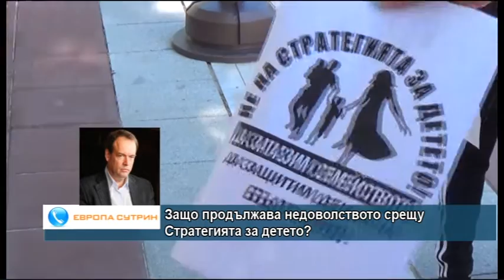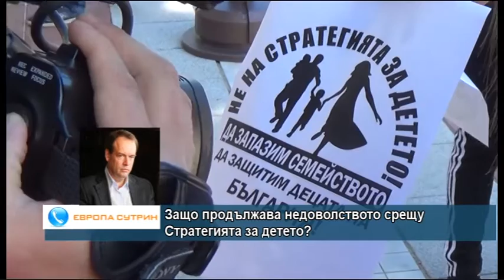Защо продължават протести на родители срещу Стратегията за детето?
Какво подклажда съмненията, че документът не е оттеглен, както обявиха от кабинета  - дебат между Олег Алексеев, участник в протеста и психолога Христо Монов